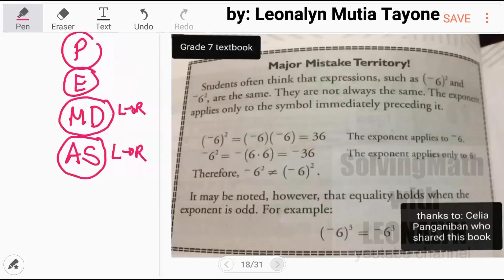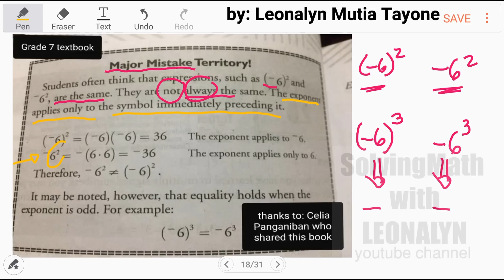Law of Exponents & PEMDAS 3.) 25⁰ – (–2²) + (3²) – (–8)² = ? | lumabas dati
3.) 25⁰ – (–2²) + (3²) – (–8)² = ?

4.) (14×1÷2), (12÷2×2), (10×3÷2), ______
a. 1
b. 4
c. 6
d. 8

Free Civil Service Reviewers managed by Leonalyn

Philippine Civil Service Review for all

Editing Apps: VivaVideo
SamsungNote5: Snote
Back-up: SamsungNote9